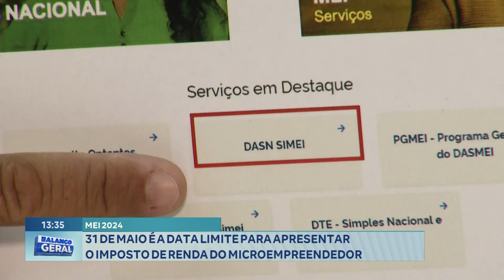MEI 2024: 31 de Maio é a Data Limite para Apresentar o Imposto de Renda do Microempreendedor.